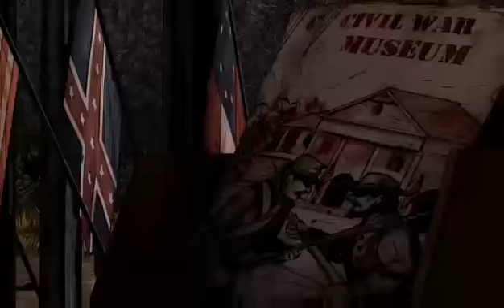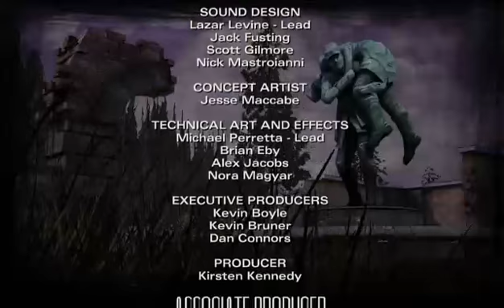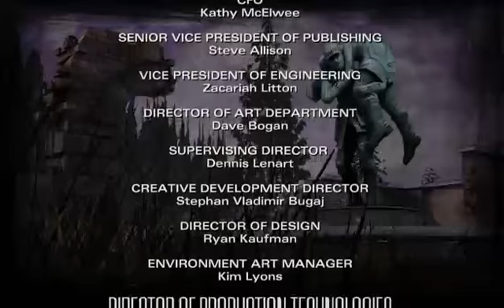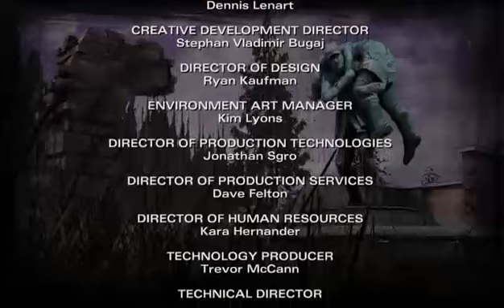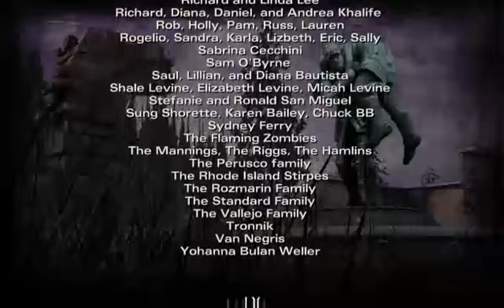The Walking dead: Season Two Let's Play #5 Los limites de la locura y la cordura, perdimos a Kenny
Continuamos con esta aventura en esta transmisión de media noche, seguimos con The Walking Dead: Season Two.

Este capitulo fue llevado hasta la locura, los limites de la cordura son puestos a prueba en el buen Kenny, cada vez mas violento y cada vez mas crudo  para la pequeña Clementine.

El penúltimo capitulo, estamos a punto de llegar a la conclusión de esta muy buena historia.

Yo soy tu amigo Necotlalou, pónganse cómodos y bienvenidos.

Agregame en Xbox live mi GT es: necotlalou -- Watch live